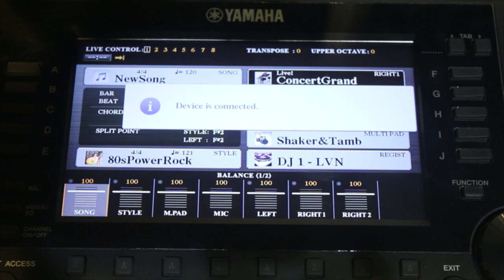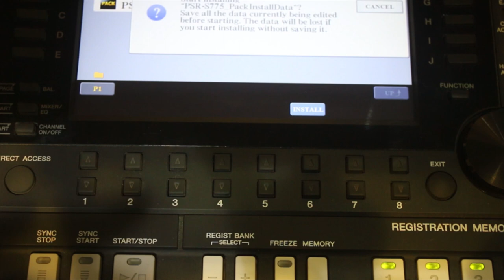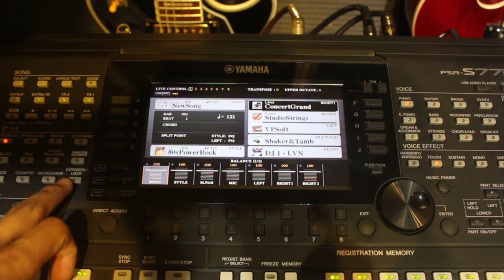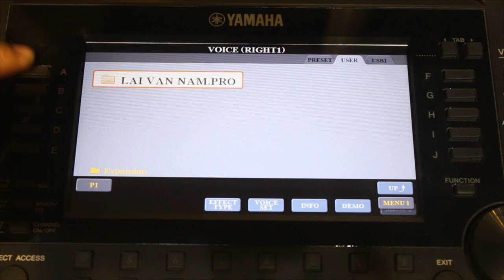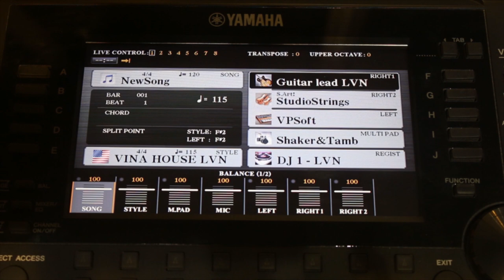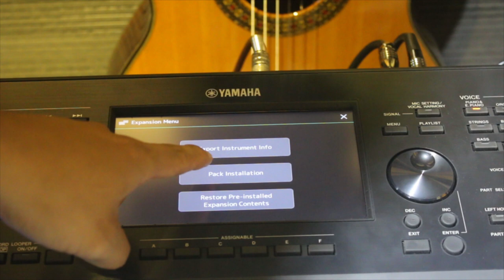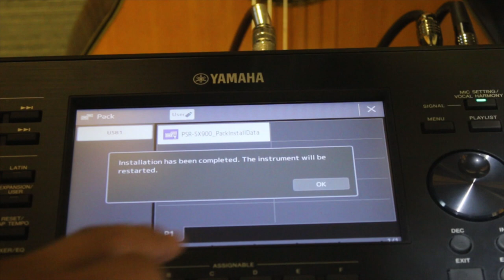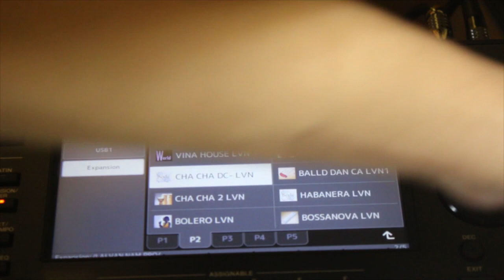HƯỚNG DẪN CÀI ĐẶT - SAMPLE YAMAHA SX900, SX700 & S775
Trên đây là video hướng dẫn cách cài đặt dữ liệu sample cho đàn Organ Yamaha SX900 & S775.